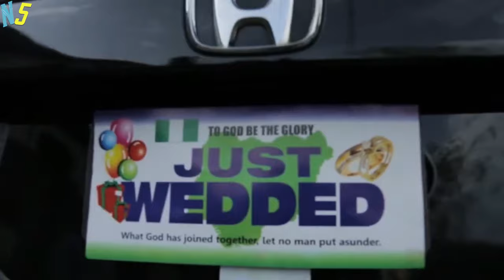See The Incredible Onny Michael Movie Everyone Is Talking About - Onny Michael - African Movies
African Movies Starring: Ebere Okaro, Onny Michael, Livinus Nnochiri